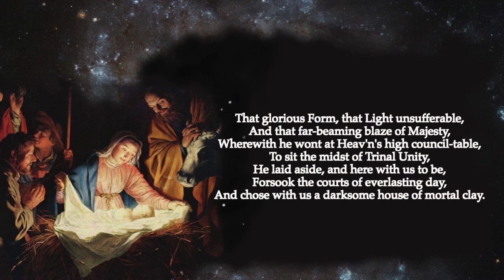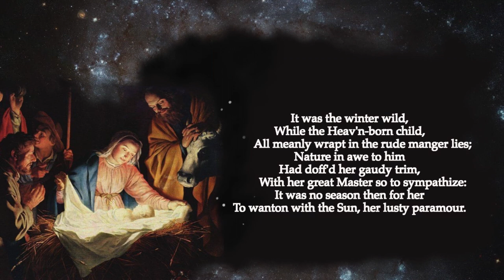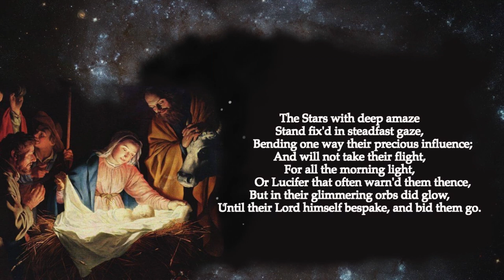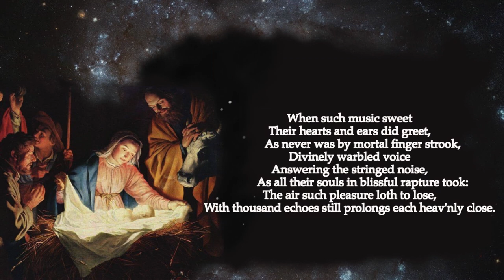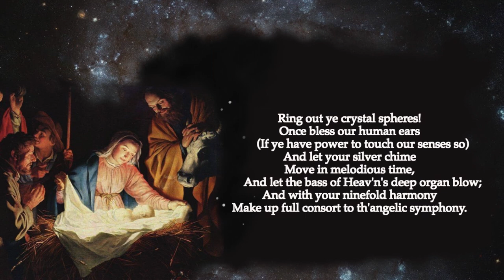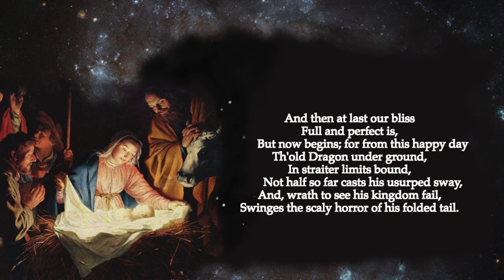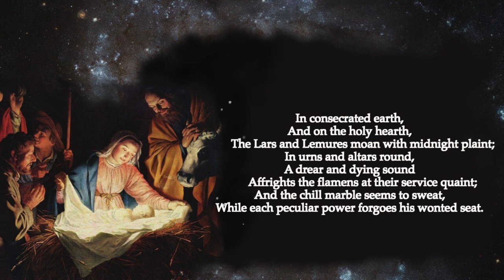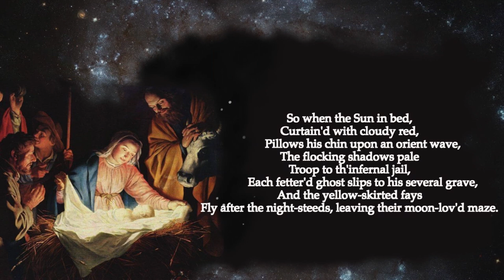''On the Morning of Christ's Nativity' by John Milton – Read by Arthur L Wood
An incredible ode by the great English poet, John Milton, written when we was just 21! There is something sinister towards the end, detailing the overthrow of pagan powers by Christ on Earth – the awe of the power of a little babe in swaddling bands. I was unfamiliar with this poem until recently, but it surprised me like nothing I've read in a while. Incredible from the prodigious child of Shakespeare in the family of the English language.

This is the month, and this the happy morn,
      Wherein the Son of Heav'n's eternal King,
Of wedded Maid, and Virgin Mother born,
      Our great redemption from above did bring;
      For so the holy sages once did sing,
            That he our deadly forfeit should release,
            And with his Father work us a perpetual peace.

That glorious Form, that Light unsufferable,
      And that far-beaming blaze of Majesty,
Wherewith he wont at Heav'n's high council-table,
      To sit the midst of Trinal Unity,
      He laid aside, and here with us to be,
            Forsook the courts of everlasting day,
            And chose with us a darksome house of mortal clay.

Say Heav'nly Muse, shall not thy sacred vein
      Afford a present to the Infant God?
Hast thou no verse, no hymn, or solemn strain,
      To welcome him to this his new abode,
      Now while the heav'n, by the Sun's team untrod,
            Hath took no print of the approaching light,
            And all the spangled host keep watch in squadrons bright?

See how from far upon the eastern road
      The star-led wizards haste with odours sweet:
O run, prevent them with thy humble ode,
      And lay it lowly at his blessed feet;
      Have thou the honour first thy Lord to greet,
            And join thy voice unto the angel quire,
            From out his secret altar touch'd with hallow'd fire.